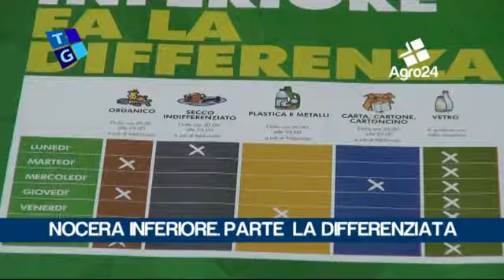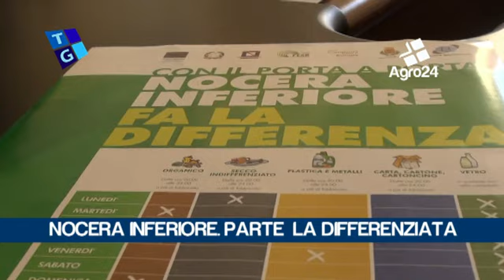Nocera Inferiore. Salerno. Parte la raccolta differenziata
Nocera Inferiore. Salerno. Parte la raccolta differenziata. Il sindaco Torquato si appella ai cittadini... _ Tiziana Zurro